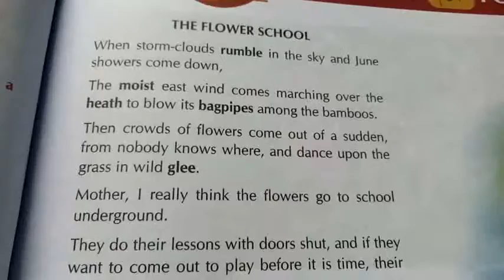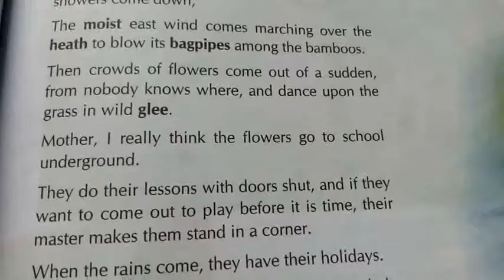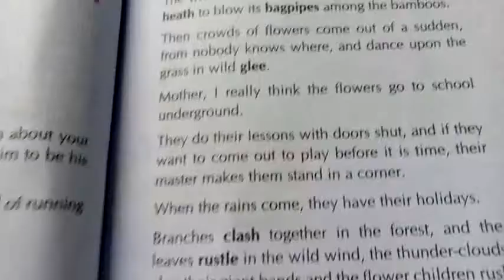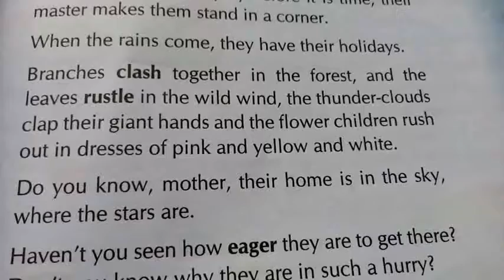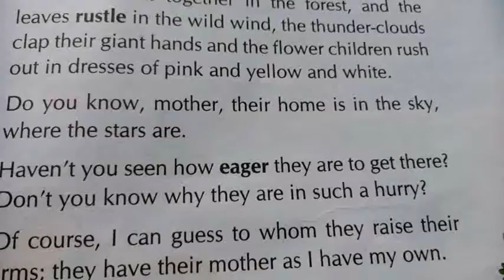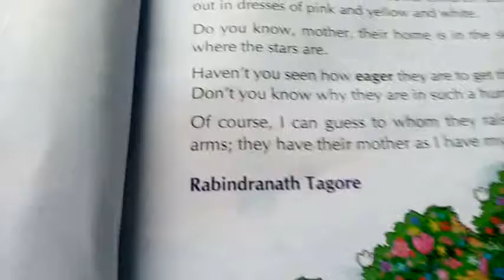English class 7. Ch. THE FLOWER SCHOOL. By Pankaj Jha.